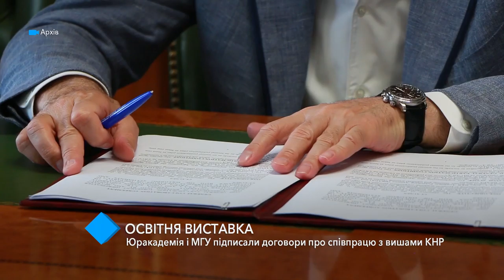Одесская Юракадемия и МГУ подписали договоры о сотрудничестве с вузами КНР